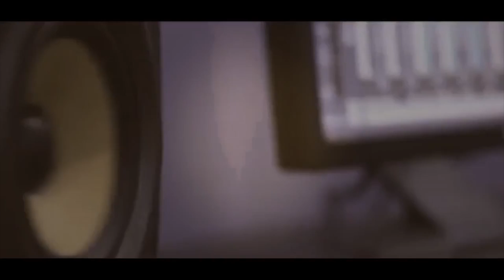استقبال ناري في مخيم طولكرم الفنان يعقوب ابو حبيب سهرة العريس محمد نافع T Aljabaly2019